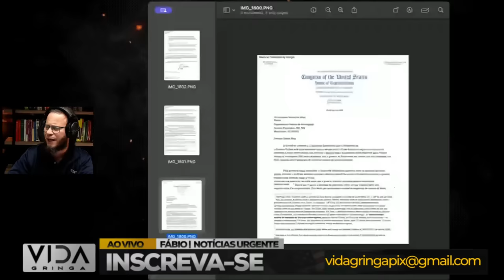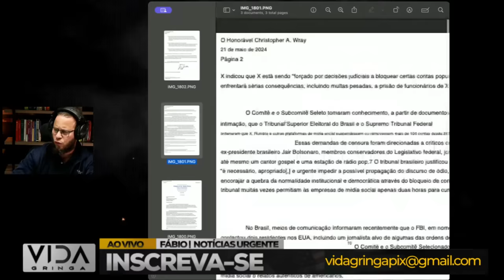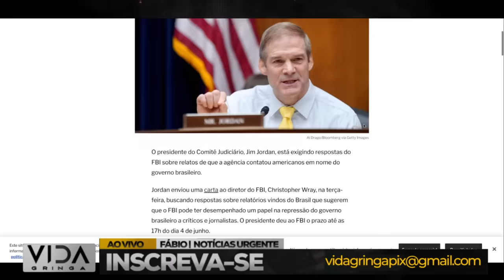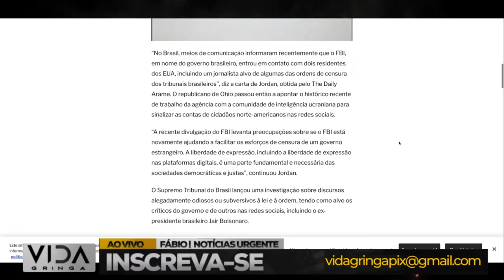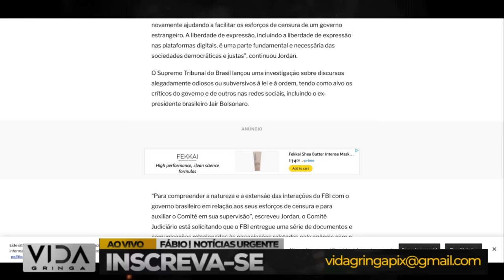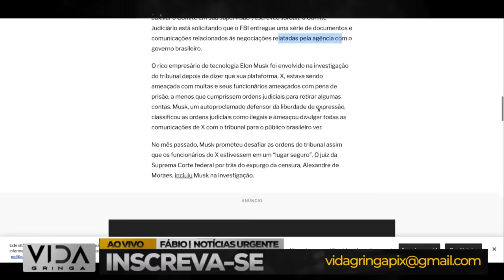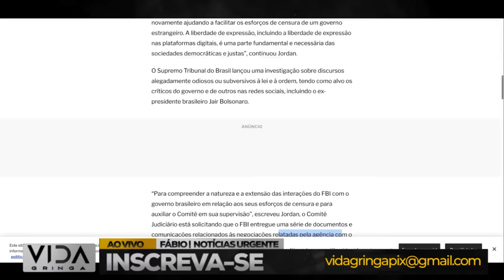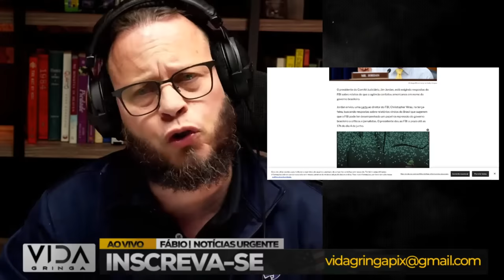EUA Exigem Respostas do FBI Sobre Brasil